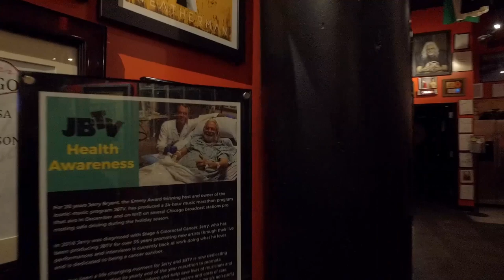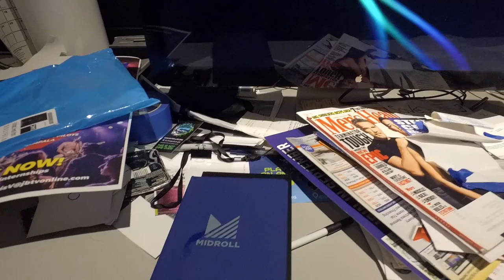JBTV - Jerry Bryant Honoring Executive Producer, Chris Vicente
On Friday, October 11th at 9:45pm Chris Vicente, Executive Producer for JBTV, suffered a massive stroke.  He has been admitted to Northwestern Memorial Hospital in downtown Chicago, which fortunately is the #1 hospital in Illinois. This is also the hospital with the team of doctors and nurses that helped to save Jerry Bryant's life.